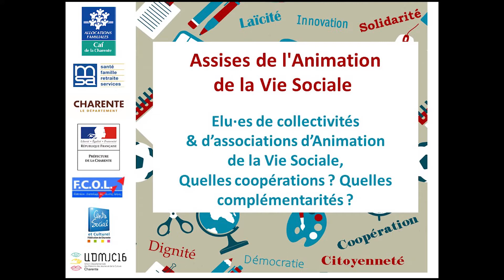Quelles complémentarités entre la Mairie d'Angoulême et les centres sociaux de la ville ?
"Notre but, c'est de travailler ensemble, avec les habitants, avec les Centre Sociaux et la ville... pour construire un projet qui peut être vraiment au bénéfice de tous !"

Merci à Elise Vouvet et Zalissa Zoungrana pour leurs témoignages